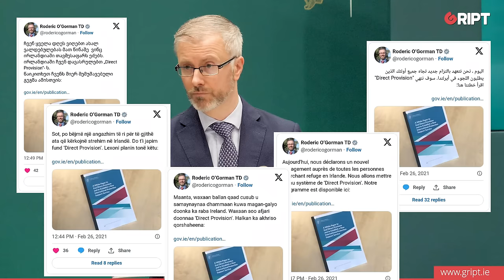O'Gorman asked about infamous tweets in 8 languages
"I didn't tweet in the way that you say": Roderic O'Gorman previously shared a document in 8 languages  saying Ireland would provide own-door accommodation for asylum seekers. Ben Scallan asks if this was a pull factor that contributed to the subsequent asylum seeker influx.